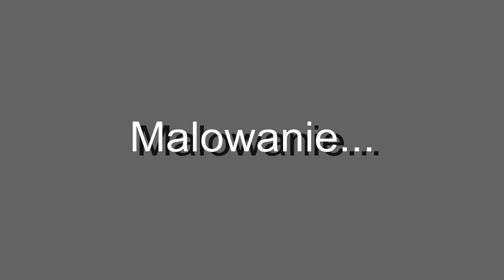Malowanie 2013 Painting 2013